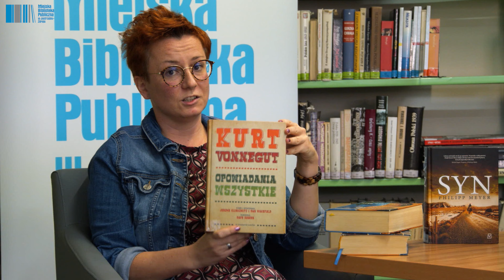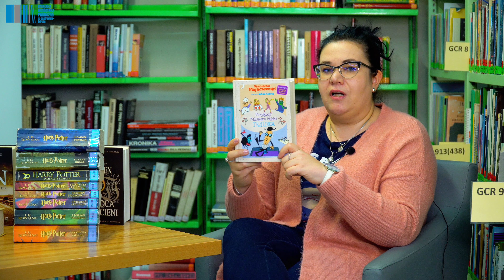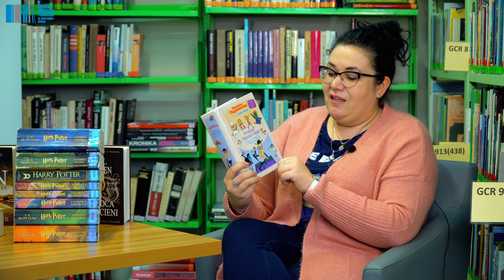PREZENTACJE LITERACKIE CZĘŚĆ II – EPIKA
Przedstawiamy kolejna odsłonę PREZENTACJI LITERACKICH w ramach projektu TRÓJSMAK LITERACKI. Dzisiejszy odcinek poświęcony jest „epickim” książkom dla dzieci i dorosłych. Może znajdziecie tutaj inspirację na świąteczny prezent?